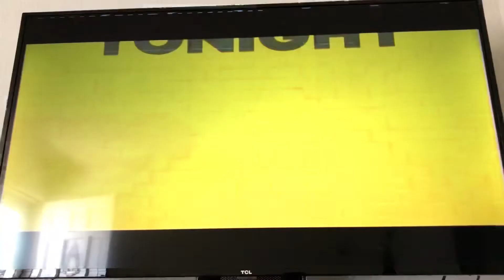Nick Finally Doing Nick News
That’s Good There Talking About The BLM Movement And Stuff